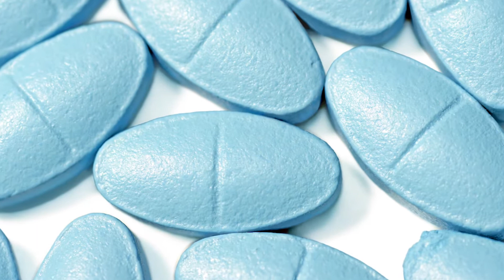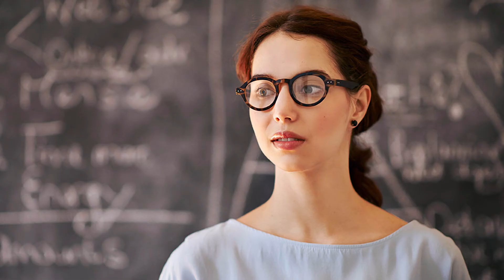Poon Tang By Dave Gordon